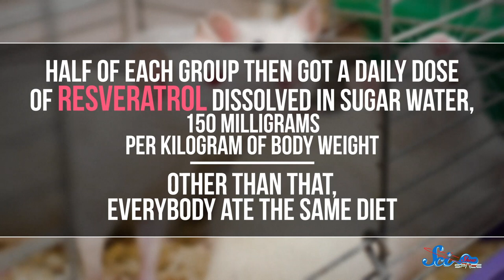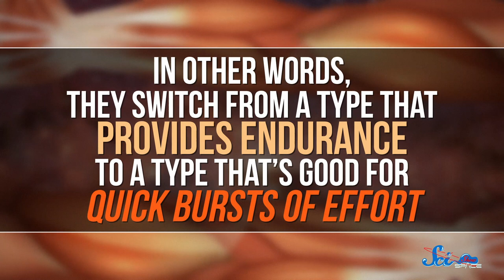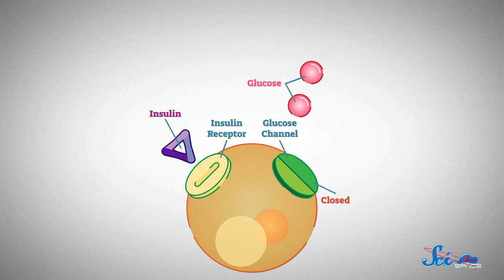The Secrets to Living on Mars: Wine and Aerogel? | SciShow News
One day we might be able to live on Mars thanks to red wine, and domes made out of a very strange material, but don't pack your suitcase just yet.